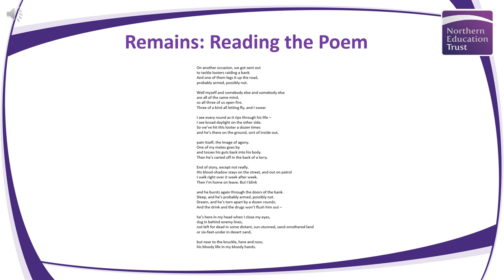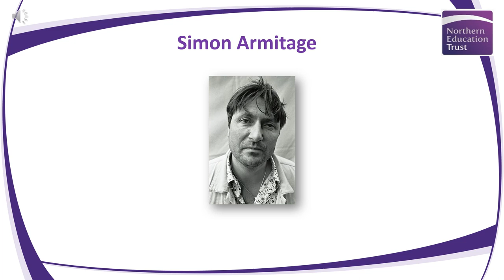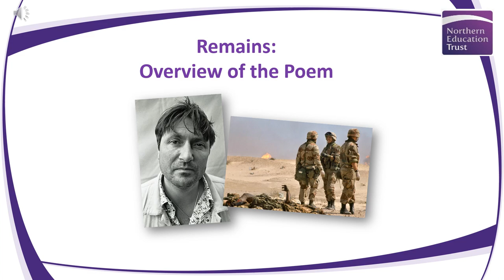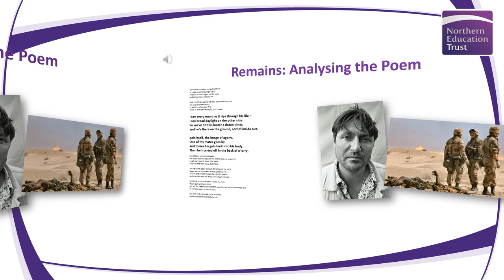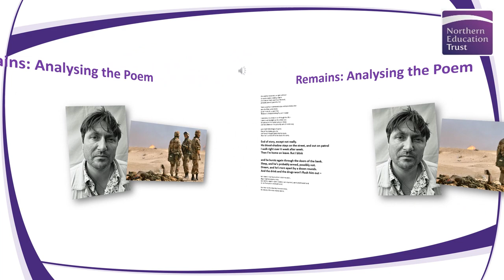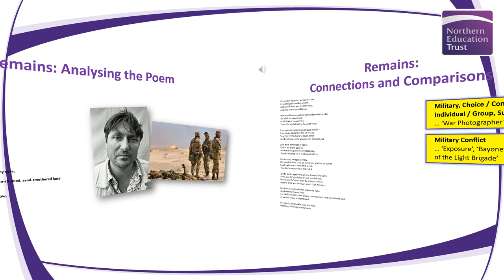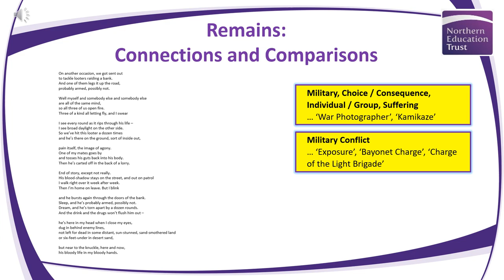Remains (Power and Conflict Poetry Walkthrough)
A detailed walkthrough of the AQA Power and Conflict anthology poem ‘Remains’, courtesy of Senior Director Mr Craven